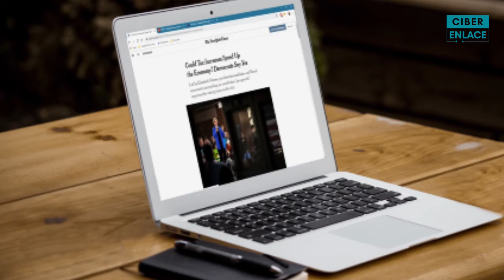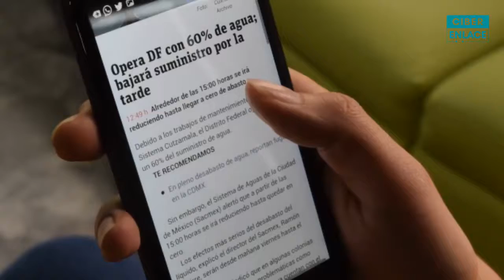Capitulo 2: Fake News (Noticias Falsas) - Ciber Enlace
La información falsa en Internet y redes sociales es cada vez más común, por eso es importante que seamos conscientes de que podemos caer con facilidad en un círculo de desinformación, por lo que debemos ser muy cuidadosos con el contenido que compartimos. En este capítulo hablaremos precisamente de esa información falsa y te daremos algunos concejos para que no seas víctima ni difusor de ella.
También, podrás encontrar este contenido en Ciber Enlace Podcast disponible en Spotify